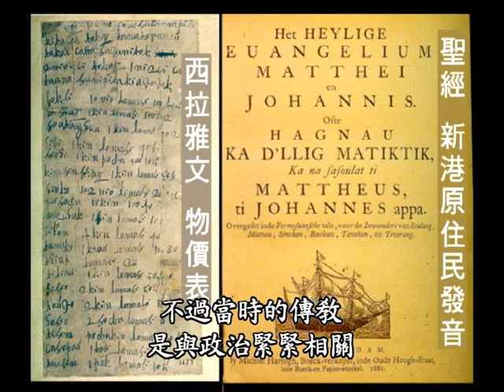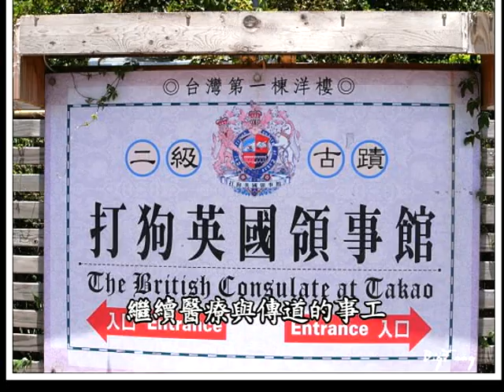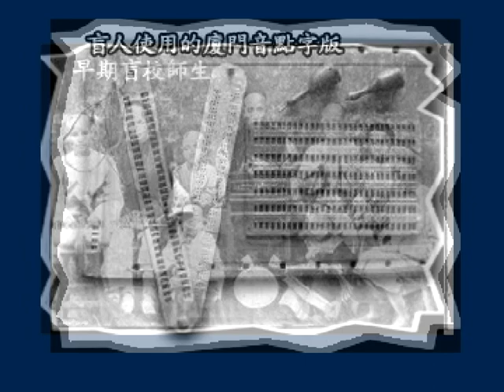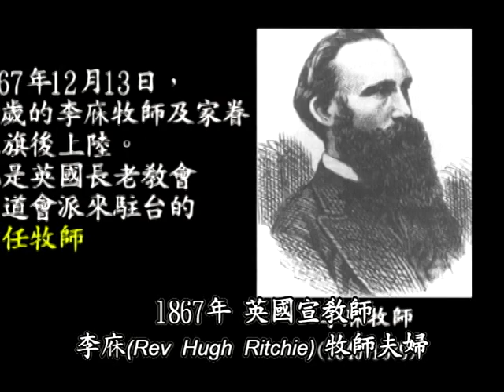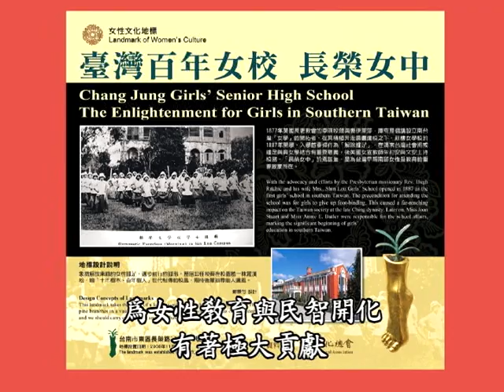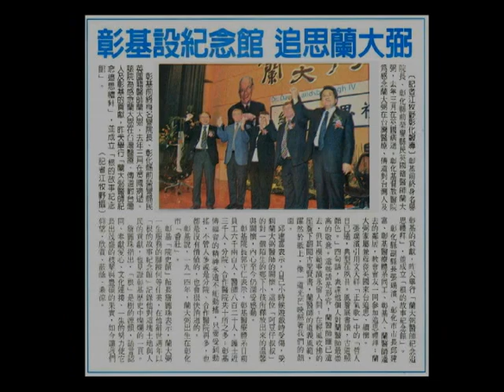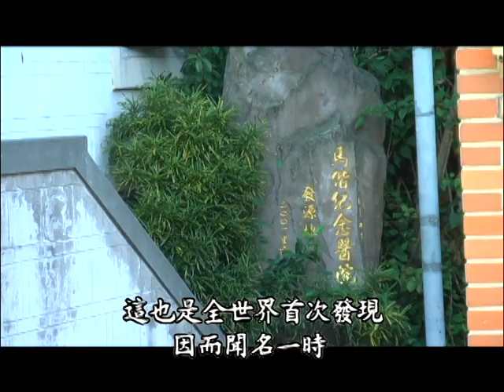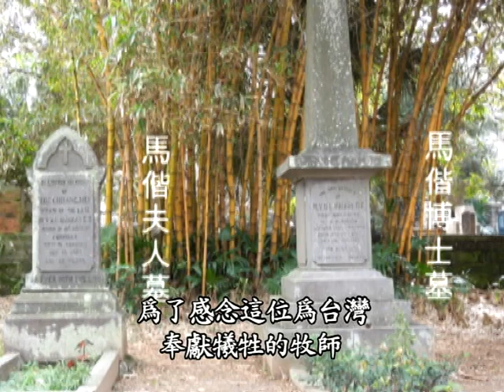臺灣的歷史－大清帝國－9 基督教在台灣